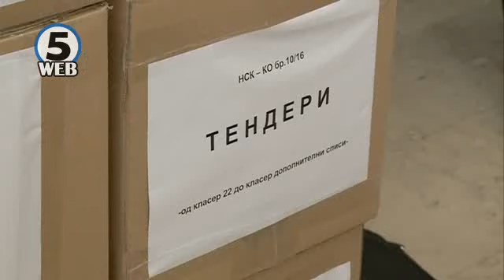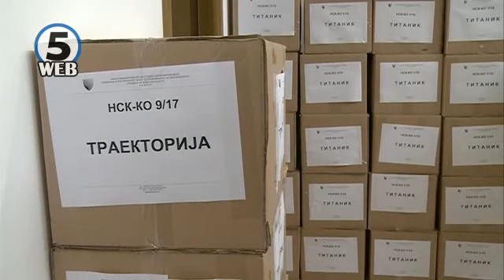Кривичниот суд ги отфрли барањата за притвори за предметите Таргет и Тврдина